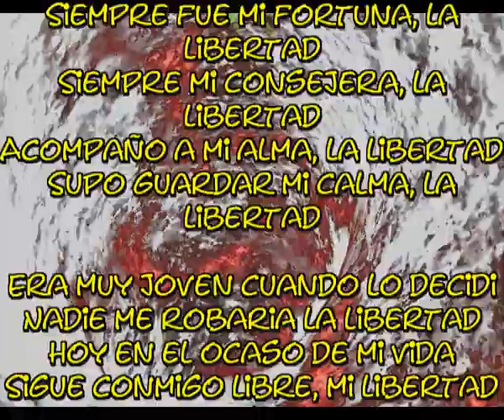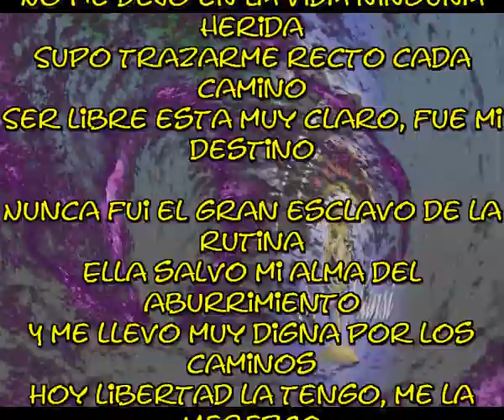Mi libertad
Unico cantaautor que compone una cancion diaria y a veces mas

Siempre fue mi fortuna, la libertad
Siempre mi consejera, la libertad
Acompaño a mi alma, la libertad
Supo guardar mi calma, la libertad

Era muy joven cuando lo decidi
Nadie me robaria la libertad
Hoy en el ocaso de mi vida
Sigue conmigo libre, mi libertad

La supe conservar siempre a mi lado
Nunca me resulto algo  raro
Ella marcho conmigo y con mi sombra
Juntos siempre gozamos Sol y Sombra

Tabien mi consejera mi buena amiga
No me dejo en la vida ninguna herida
Supo trazarme recto cada camino
Ser libre esta muy claro, fue mi destino

Nunca fui el gran esclavo de la rutina
Ella salvo mi alma del aburrimiento
Y me llevo muy digna por los caminos
Hoy libertad la tengo, me la merezco